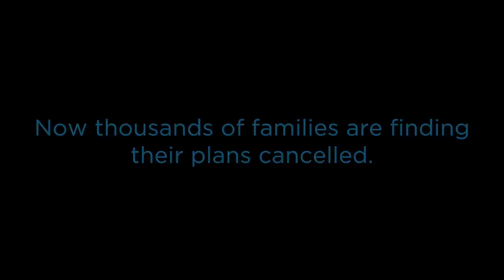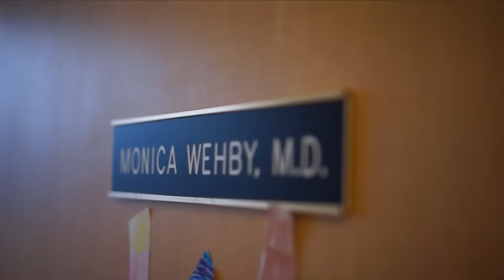"Keep Your Doctor - Change Your Senator"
This video "Keep your doctor, Change your Senator"  brings to light footage of Senator Merkley misleading Oregonians about being able to keep their health insurance which PolitiFact labeled the "Lie Of The Year" in 2013.  In fact, Senator Merkley continues to mislead people by keeping that "Lie of The Year" on his official U.S. Senate website. The video also provides testimonials from Oregonians who have suffered under the Affordable Care Act thanks to Senator Merkley's broken promises.